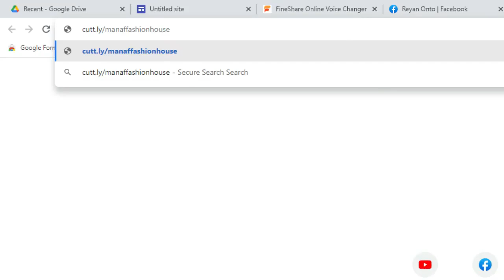Manaf Fashion House | Advertisement